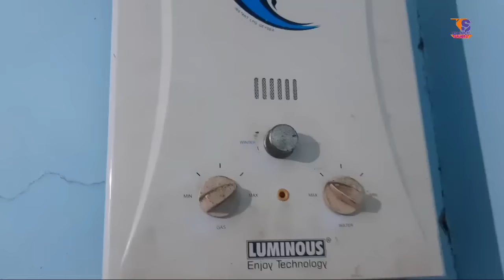Gas Geyser Pani kam aa raha hai | गैस गीजर चालू नहीं हो रहा कैसे सही करें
Hi
Electric engineering and electric device repairing
गैस गीजर टैंक की पाइप अंदर से साफ करना सीखें | Gas Geyser Repair | Gas Geyser Service
🇮🇳Gas geyser not starting || गैस गीजर चालू नही हो रहा है
# gas geyseronNahinhoraha
Hi friends main is video mein aapko bataya hai ki gas geyser Mein Jab koi problem Aati Hai Ya FIR uska pressure slow ho jata hai to usko Kaise Sahi kar sakte hain aap is video ko pura Dekhenge to bahut hi isliye Aap Bhi Apne gas geyser ko Sahi kar Payenge agar koi bhi Sawal ho to comment Jarur Karen thank you so much video Achcha Lage to like Karen aur channel ko subscribe Karen